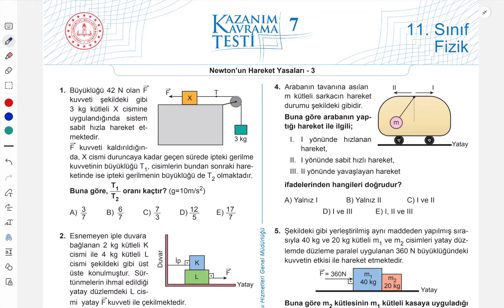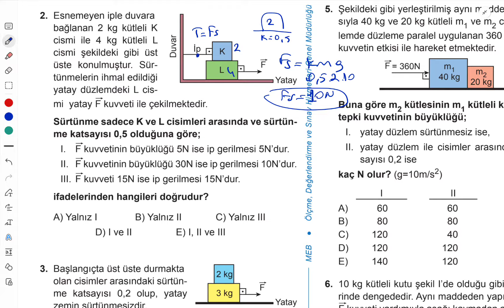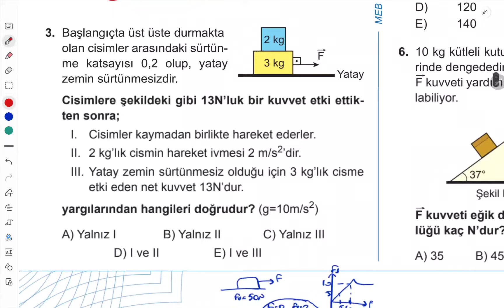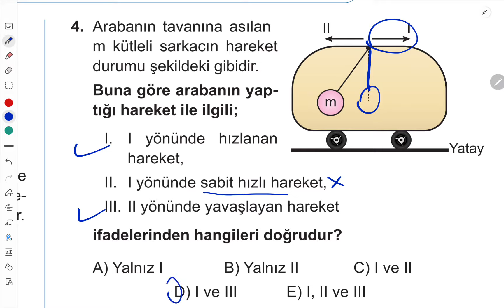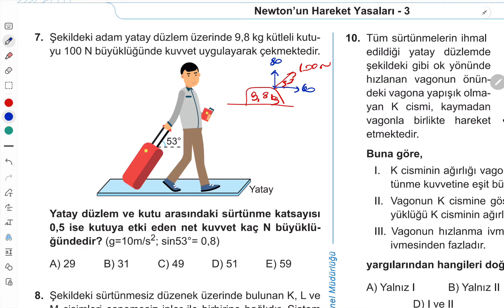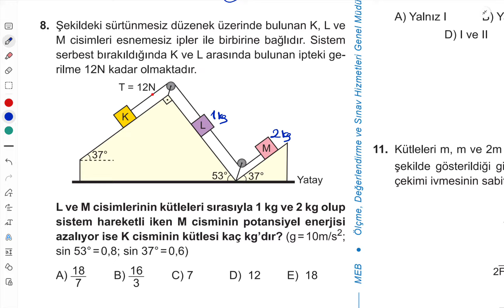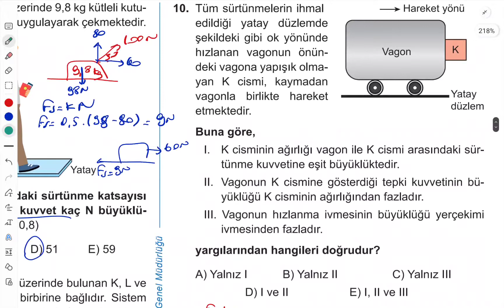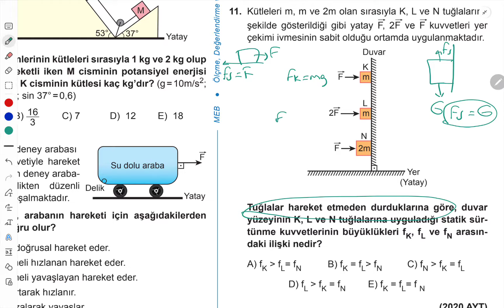11. Sınıf Fizik | Kazanım Kavrama Testi 7 | Newton’un Hareket Yasaları - 3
Kazanım kavrama testlerinin video çözümleri , kazanım kavrama testi 7, newton'un hareket yasaları 3
11. Sınıf Fizik | Kazanım Kavrama Testi 7 |Newton’un Hareket Yasaları - 3